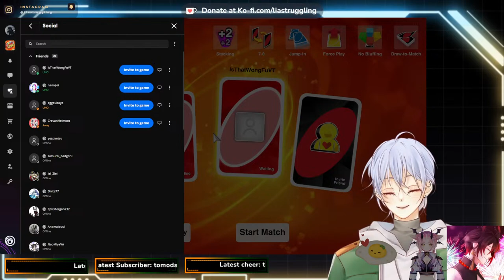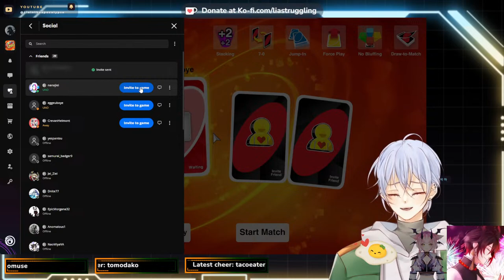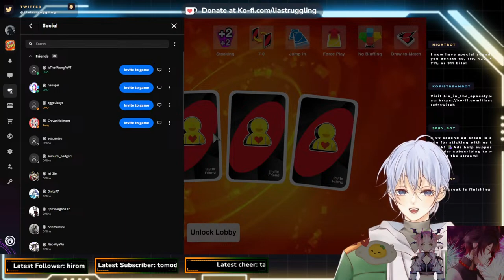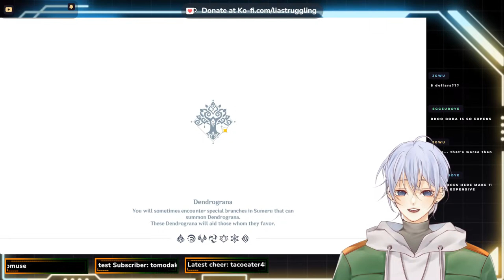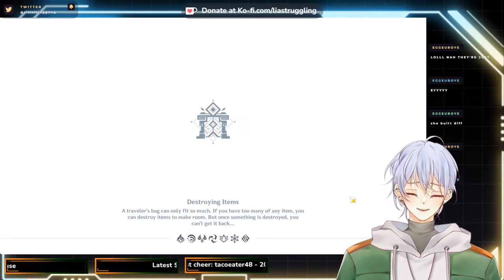UNO Tournament: Prizes or Punishments? (Day 8)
WELCOME TO MY ANNUAL UNO TOURNAMENT!!!
In this tournament, 24 VTubers will be competing for a prize worth $50 usd!

The catch?
Everytime they lose, I get to spin a wheel of batsus/punishments that they will have to complete

Hi! I'm Lia, a vtuber, voice actor, and writer in the Apocalypse! Thanks for checking out my channel, and I hope to see you more in the future!
Rules:
PLS BE 18+ (you are free to come back and chat once you are of age!)
Don't ask me questions about my personal info (name, location, age, height, etc)
Stay on topic (don't bring up a random topic from nowhere if we're having a conversation on something already)
Don't constantly curse or use slurs
Don't bully others in the chat or me
Don't discuss or bring up political, religious, or otherwise controversial topics
No sexual comments
No trauma dumping (I'm here to have fun with you guys, not be your therapist)
Ask before posting links
No bringing up other streamers unless I mention them and/or have said it's okay or randomly bring me up in other people's streams
Try to mainly use English in chat (I can read Japanese and Korean, but it is MUCH harder for me and I want to be able to read your message!)
Interested in commissioning me as a voice actor or working with me as a streamer (partnerships/collabs/sponsorships)?

Twitch panels: Me inspired by Borderline

Backgrounds: Okumono, AOmaterial, ArgamaWitch (Booth)

Model assets: Vtube Studio, @keyokku (twt), @StoryAfterHell (twt), @AkiyaShou (twt), @baiyuemaowa (twt), Moonku.shop (Booth), ごりらのおみせやさん (Booth), @ElaineCelestia (twt), @wishevercore (twt), まゆつばしょっぷ！(Booth), @AOmaterial (twt), @Usanekomemory (twt and Vtem), @HoneyKudzu